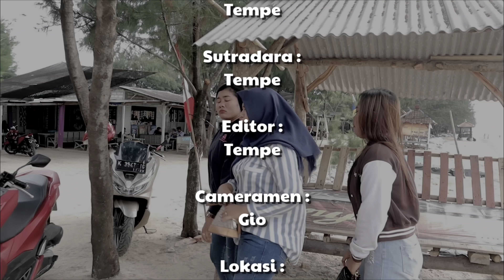PURA PURA MISKIN & PAKAI MOTOR BUTUT UNTUK GABUNG CLUB PCX - Lihat apa yang terjadi ?!